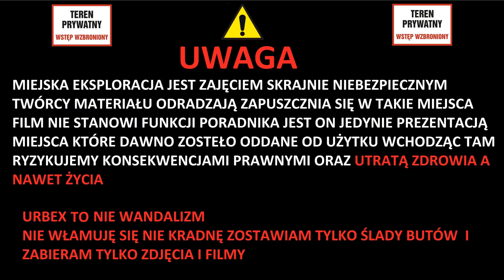OPUSZCZONY DOM ZE STARYM MONITOREM I ROWEREM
Dom już kiedyś przykół mi uwagę i rzeczywiście okazał się opuszczony. W środku kiedyś mieszkali bezdomni. Byli tam ze mną @DawidekExplorator który robił miniaturkę oraz @UrbexNaRelaksie w środku zostało jeszcze sporo wyposażenia, a dom został opuszczony chyba podczas remontu od zewnętrznej strony.